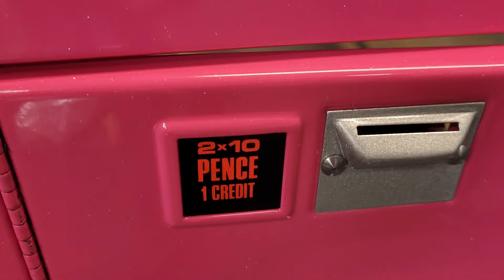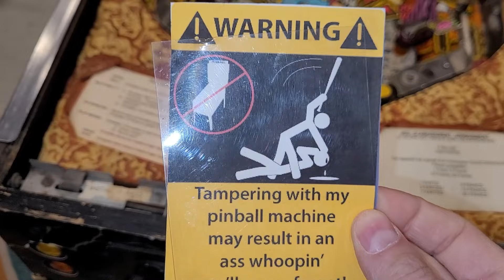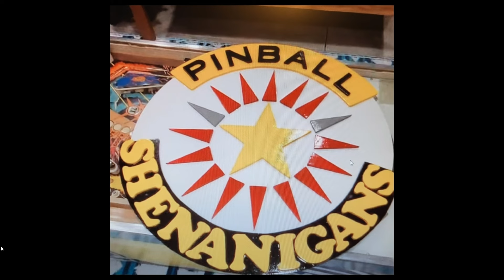The Grasley Garage! Pinball Shenanigans theme song WHAT!!! Holy powder coating!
Updates on the current queue and fellow Shenanigander Greg Martin creates a theme song for the channel. In one word, EPIC!

WTF!!! Pinball Shenanigans Stickers for ONLY $3 Canadian!

Look even sexier with Pinball Shenanigans merch!

Grasley Garage Merch is now available!

I also sell cool Pinball stuff in my eBay store: